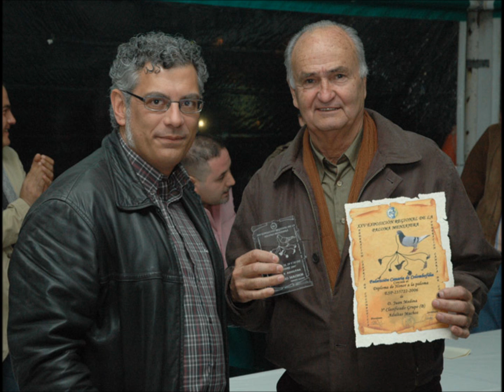palomas mensajeras en canarias DORAMAS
Diferentes eventos por el club colombofilo doramas de telde.